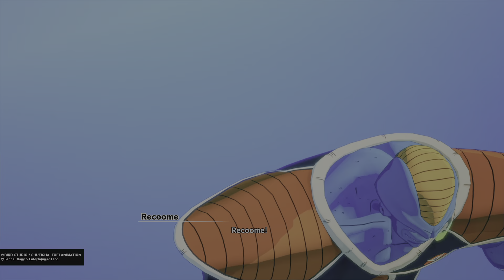DRAGON BALL Z: KAKAROT_(HD) Part 3